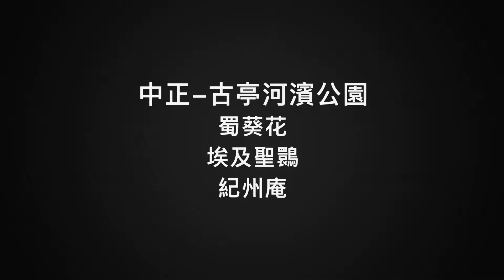台北河濱公園-中正-古亭-蜀葵花-埃及聖䴉-紀州庵